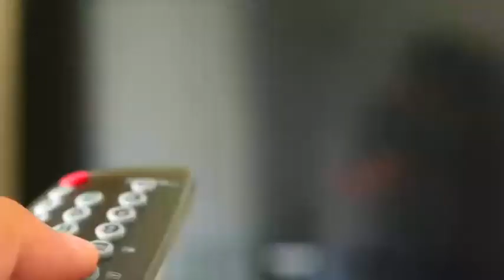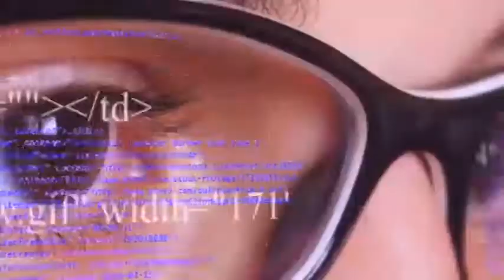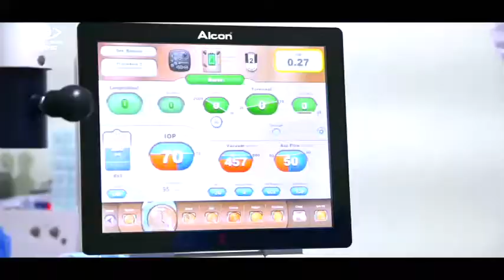\Programa Conteúdo Amazônia - Artesã Pattymartela